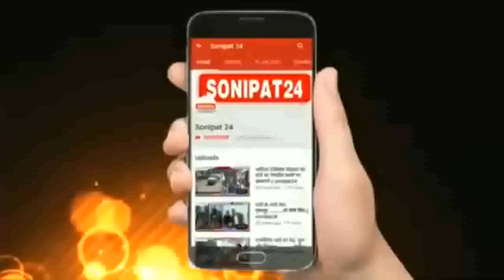कांग्रेस के पास नहीं है कोई दवाई या फेविकोल जो सभी को कर दे एक- अशोक तंवर || Sonipat24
कांग्रेस पार्टी के पास नहीं है कोई दवाई या फेविकोल जो सभी को कर दे एक- अशोक तंवर

बीजेपी और कांग्रेस से लोगों का हो चुका मोहभंग 2024 में आम आदमी पार्टी बनाएगी सरकार-तंवर

जहां भी होती है बीजेपी पार्टी की रैलियां आम आदमी पार्टी के नेताओं को कर लिया जाता है गिरफ्तार-अशोक तंवर
सोनीपत के गांव राठधाना मे आम आदमी पार्टी के नेता अशोक तंवर पहुंचे। इस मौके पर अशोक तवर ने बीजेपी और कांग्रेस पार्टी पर जमकर निशाना साधा और कहा कि प्रदेश के लोगों का दोनों पार्टियों से मोहभंग हो चुका है। 2024 में आम आदमी पार्टी प्रदेश में सरकार बनाएगी। वहीं कांग्रेस पार्टी पर अशोक तवर हमलावर हुए और कहा कि कांग्रेस पार्टी की गुटबाजी कभी भी खत्म नहीं हो सकती है और कोई भी दवाईया, फेविकोल कांग्रेस पार्टी के नेताओं के पास नहीं है जो सभी को एक कर दें।